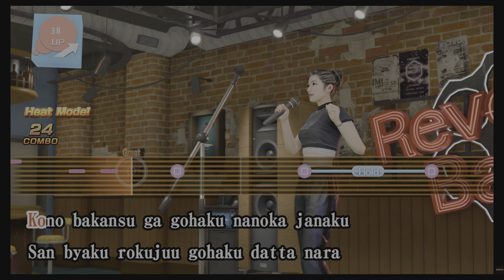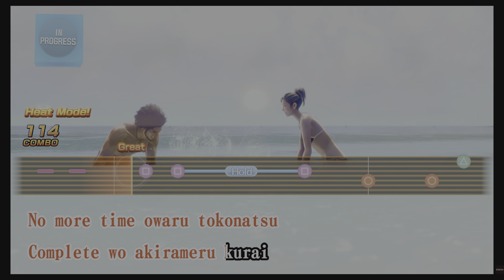Like a Dragon: Infinite Wealth Honolulu City Lights